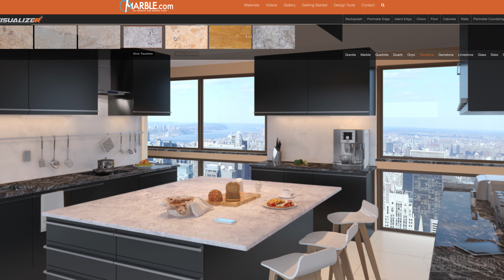All About Travertine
At marble.com, we have the largest selection of natural stone in the industry. All of our stones can be used in a variety of applications, and one of the most beautiful stones we carry is travertine. Travertine is an older variation of limestone, formed primarily in mineral hot springs. It has a consistent pattern, and its colors vary based on the geological makeup of the area from which it is quarried. It is an excellent option for bathrooms, either as a tub surround or vanity. It is also commonly used as a backsplash in the kitchen. It is best avoided as a kitchen countertops because of its porous nature. Travertine can be found all over the world, and is quarried from countries including the US, Italy, Turkey, and Peru.

Now lets look at the Pros of Travertine side by side
- It is incredibly beautiful and elegant
- Every stone is one of a kind since it is naturally formed
- Travertine is widely available, especially at Marble.com

And the Cons
- Travertine is porous, which makes it vulnerable to wear and tear
- It can etch and will stain from acidic liquids if it’s not sealed properly
- It should be avoided in high traffic areas, like kitchen countertops

Overall, the subtle patterns of travertine create a tranquil look and will add beauty to any room. If you’re looking for a unique stone for your low traffic area, travertine is one of the best options.